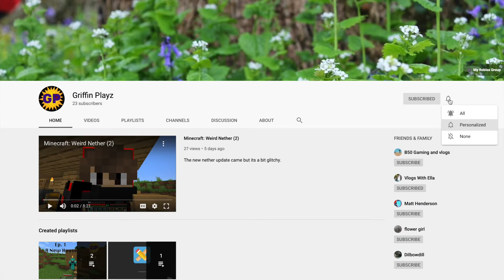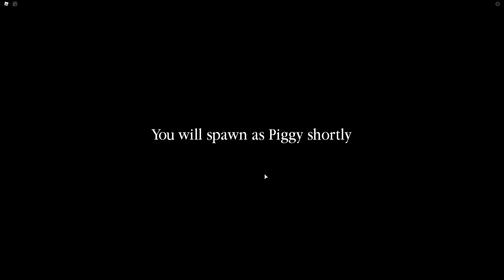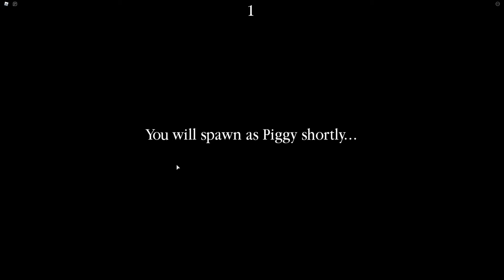Teaching my Mum how to play my Piggy level.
Hey GP Gang, today I help my mum play my Piggy Build Mode level. Aaron joined too.